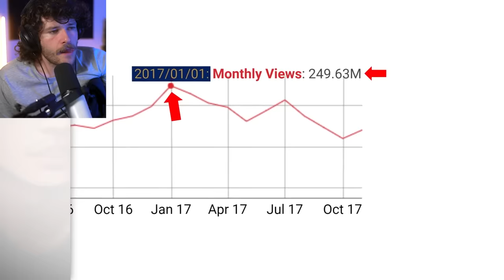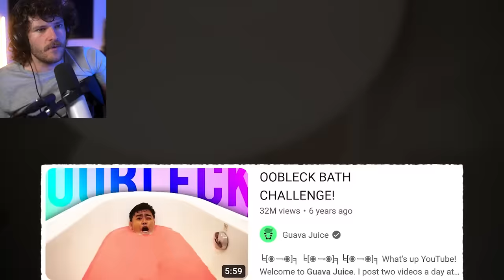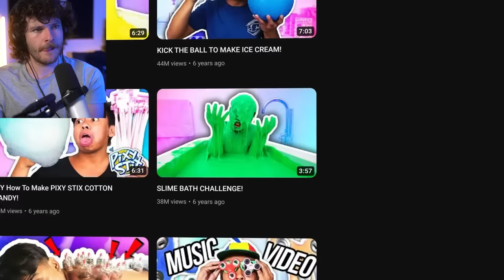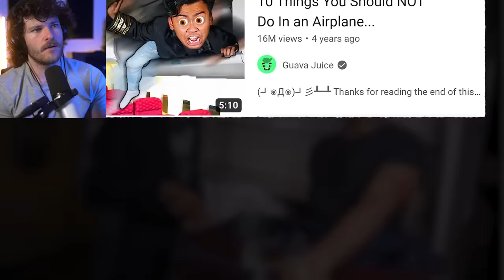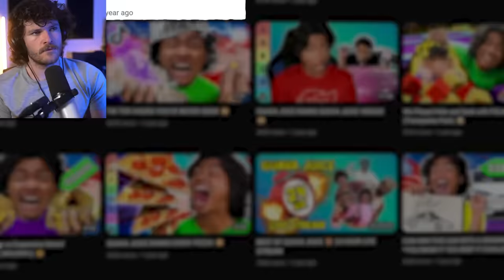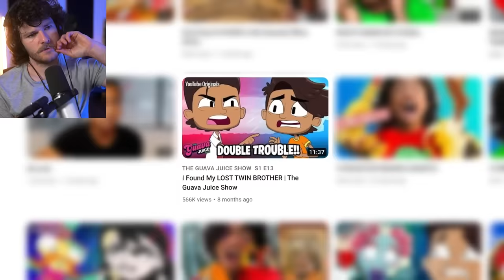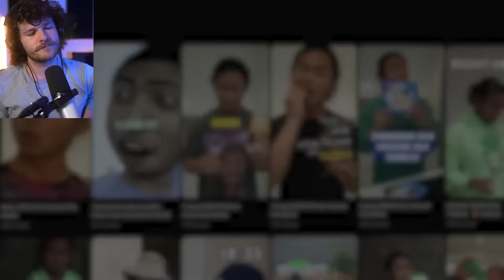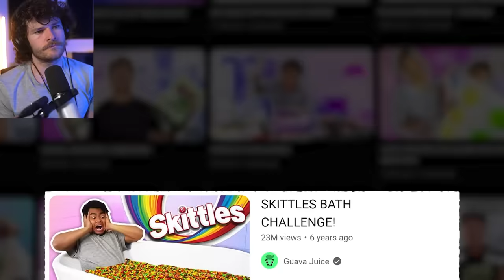This Youtuber Fell Off Hard...